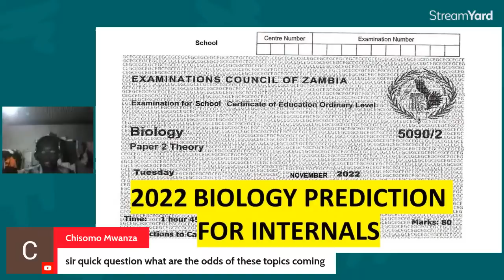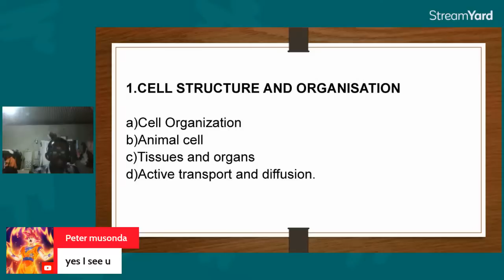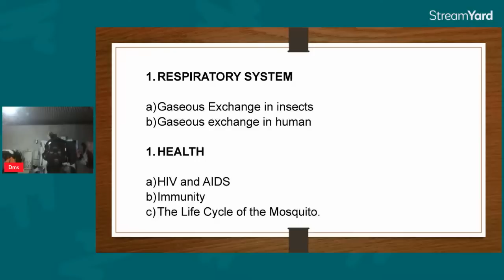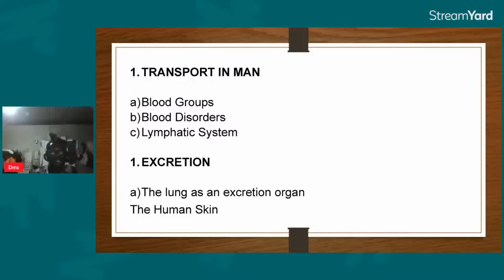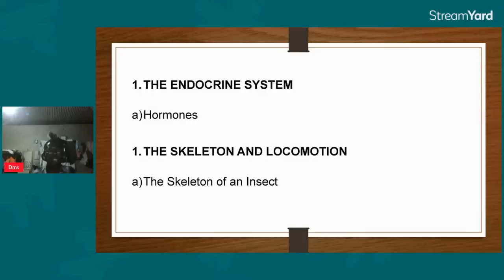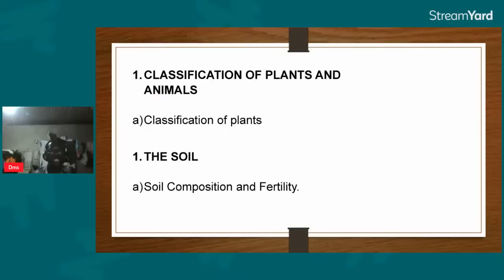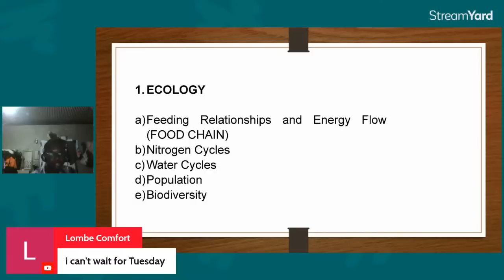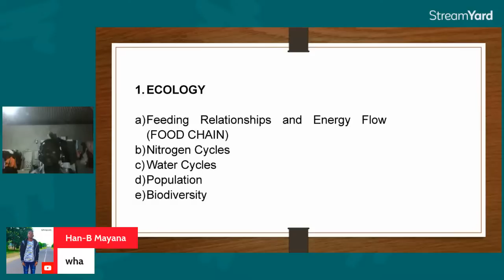2022 BIOLOGY PAPER 2 PREDICTION FOR INTERNALS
In this video, am going to give a prediction for biology paper 2 for 2022 internals